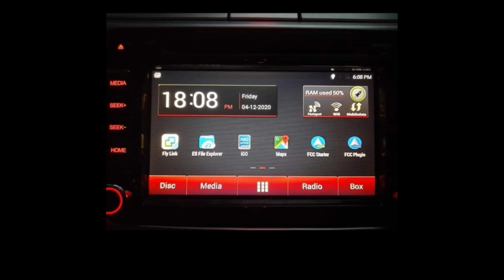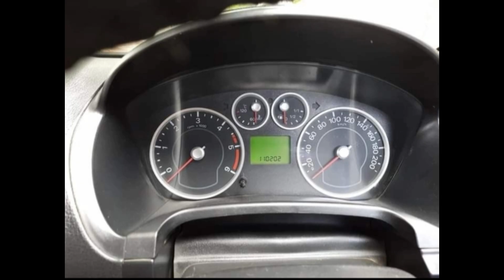Used wolkswagan Passat | used swift | used Figo | used Fiesta | used cars in Coimbatore | low price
passat - SOLD

Swift - SOLD
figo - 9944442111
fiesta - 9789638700